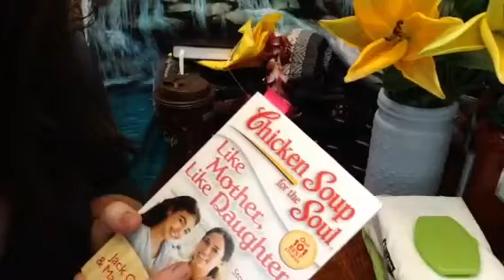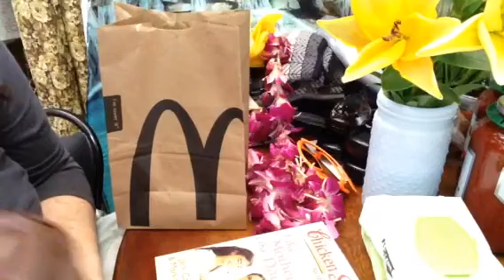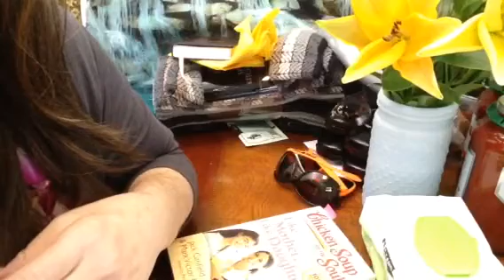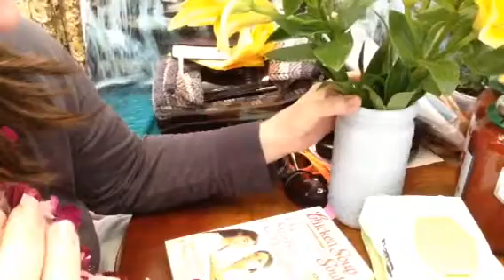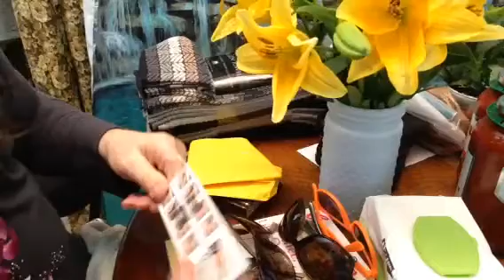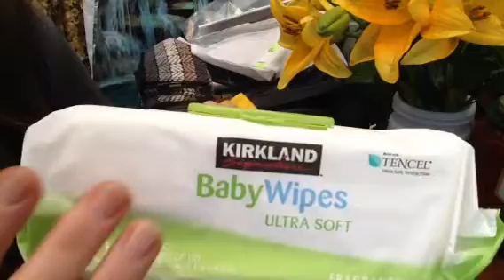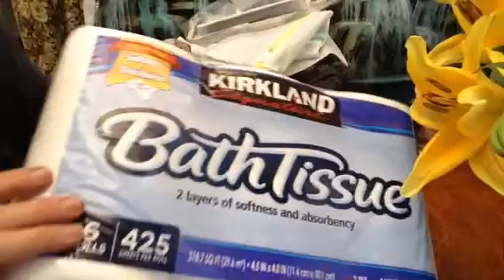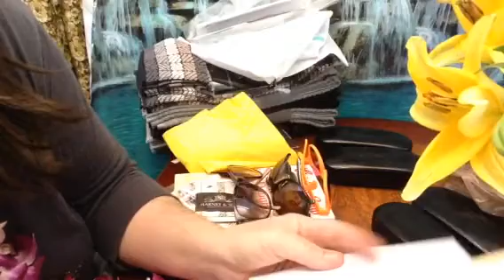Rambling, Mother's Day Surprises 🌻🌻🌻 ASMR Whispering, Sharing Family Gifts, Sentimental Stories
Vlog 1359 (Best enjoyed when wearing headphones in calm, quiet surroundings) Enjoy.

@angelabrightasmr This video is for entertainment purposes only This video is not intended for children under the age of 13 (COPPA) A reminder to viewers: My ASMR videos are not a replacement for professional care. If you have physical, emotional or mental health needs, please seek professional treatment.